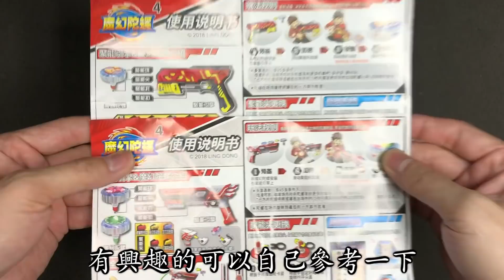【彼得豬 PeterPig 】BEYBLADE 戰鬥陀螺 爆烈 超Z 『魔幻陀螺４』 双核聚能引擎套装 大亂鬥 『用槍發射陀螺～好帥啊』